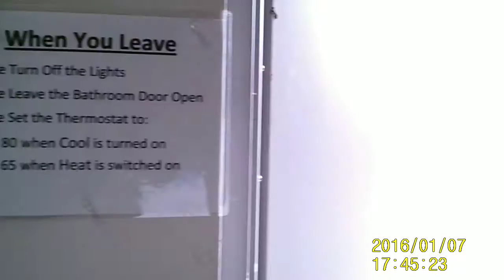HSV Players Workshop in the Woodlands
Hot Springs Village Players 2018 season tickets are now on sale. Purchase $45 season tickets through April 20 or at the Ponce de Leon Center office. An email notification reminder to select a reserved date and seat will be sent approximately 60 days before the first performance of each play. Date and seat selections for the August and November plays are not yet available. Individual tickets will be available for $20 sixty days prior to each play date and at the door.